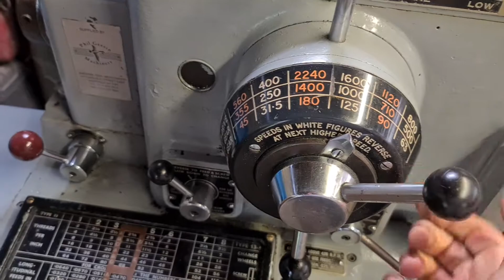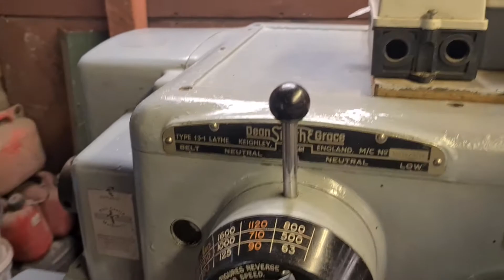DSG Lathe 13 x 30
Hi this lathe is currently for sale. Please drop me a message if interested.